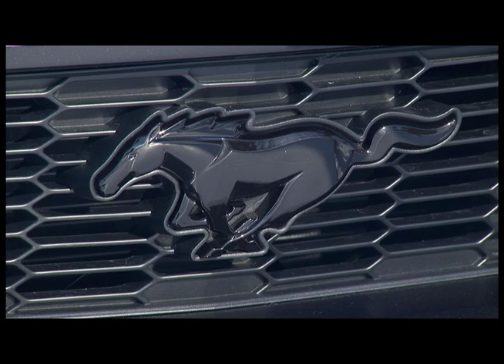2011 Ford Mustang V8 GT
2011 Ford Mustang V8 GT